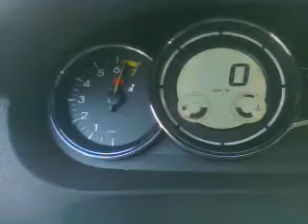megane 3 1.6 light redline